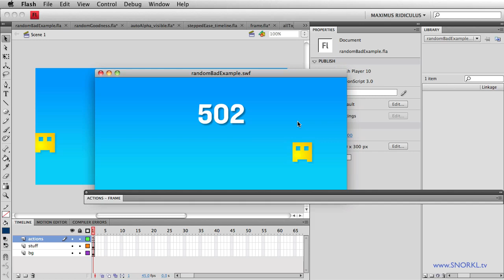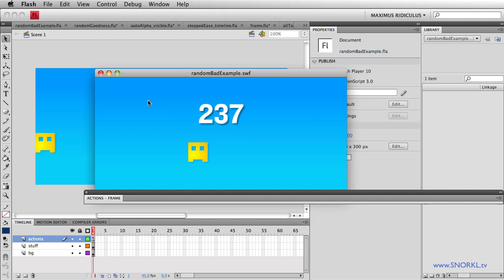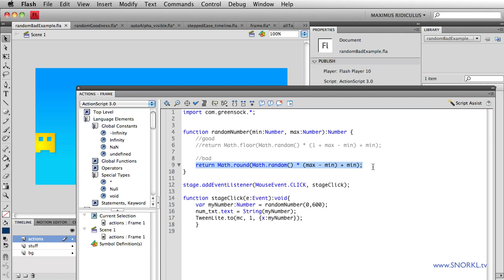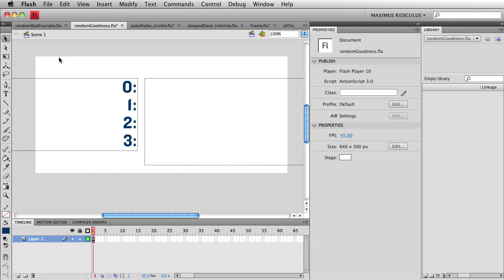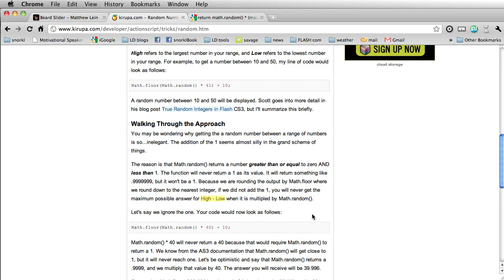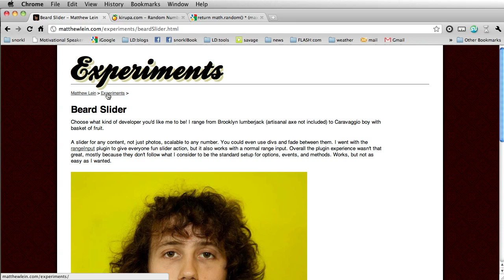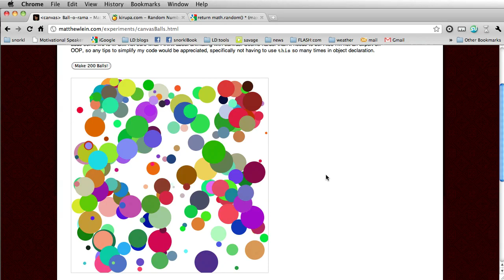The Proper Way to Generate Random Numbers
Random numbers in Flash and AS3 and any language give you huge power as a programmer. There are some disastrous random number functions out there. I want my viewers to be using the right one to avoid huge mistakes.